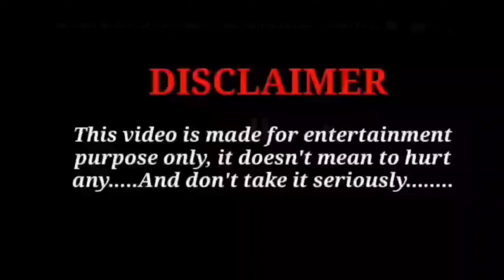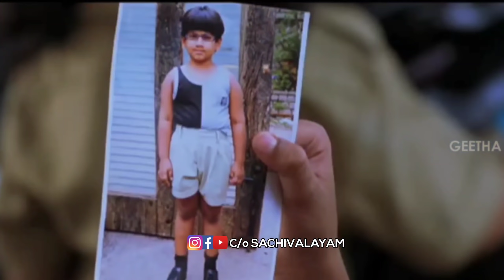AP LAND RESURVEY SACHIVALAYAM TROLL || FUNNY TROLL 🤣 || EMPLOYEES REACTION||NO OFFENSE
THIS VIDEO IS ONLY FOR FUN NOT TO HURT ANYONE

RESURVEY AP SACHIVALAYAM TROLL || FUNNY TROLL 🤣 || EMPLOYEES REACTION||NO OFFENSE

FOLLOW FOR MORE INTERSTING  VIDEO'S ABOUT AP GRAMA SACHIVALAYAM